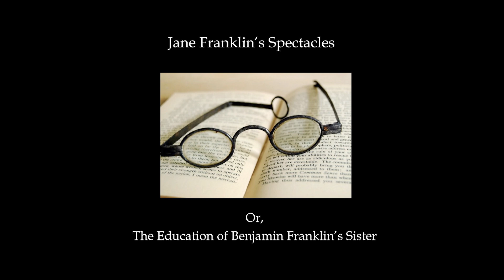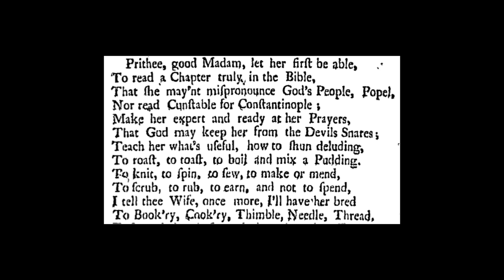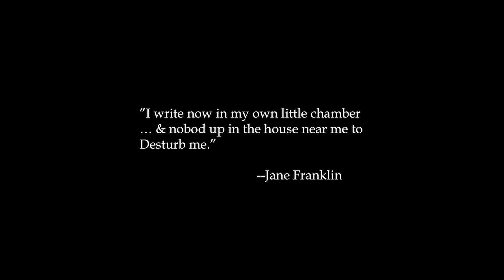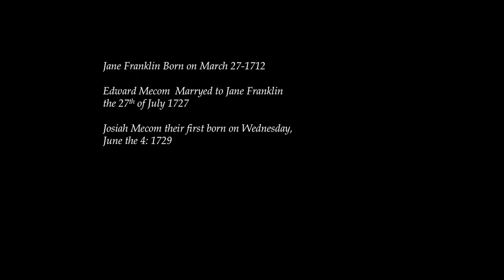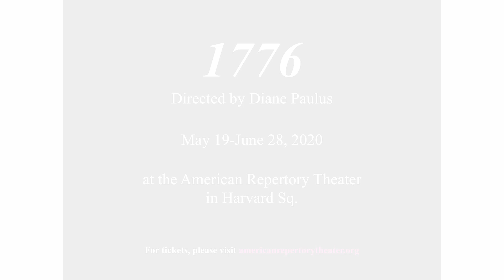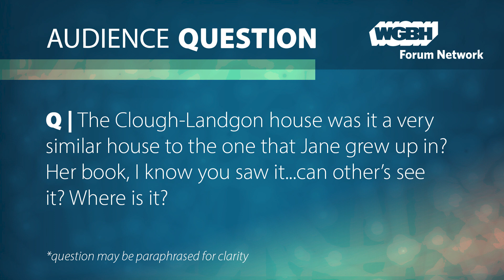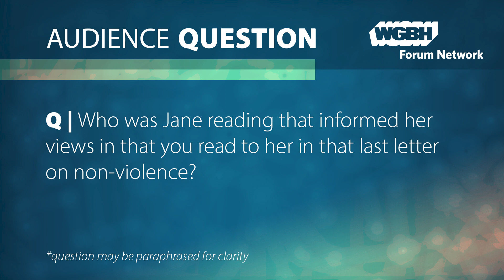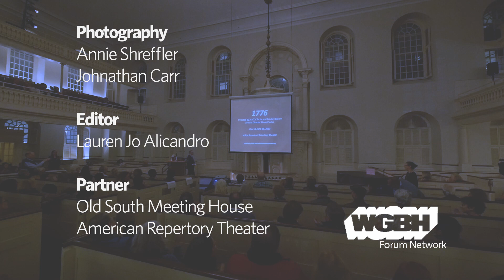Jill Lepore: Jane Franklin’s Spectacles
Historian Jill Lepore tells the story of Benjamin Franklin’s long-forgotten sister, Jane, and meditates on what it means to write history not from what can be found, but from what has been lost.

Presented by the American Repertory Theater and Revolutionary Spaces in Boston, MA.